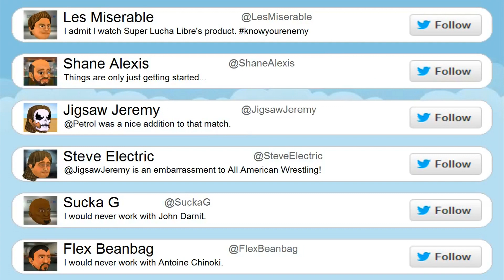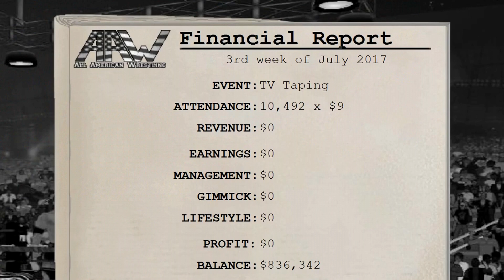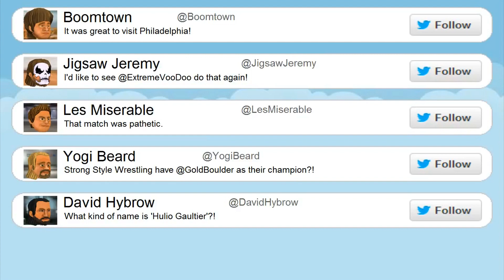MDickie's Wrestling Revolution EP 105: VooDoo for You!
Guess who's back? Things are back to being extreme. VOODOO!! Back in action and killing the competition.. literally! Well, we do bury a few people. Nothing wrong with that!